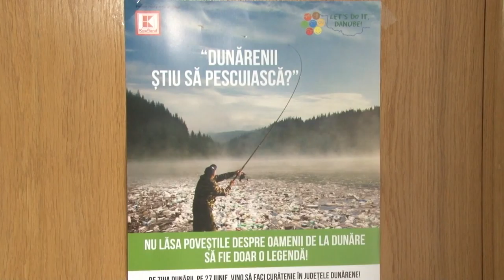off lets do it